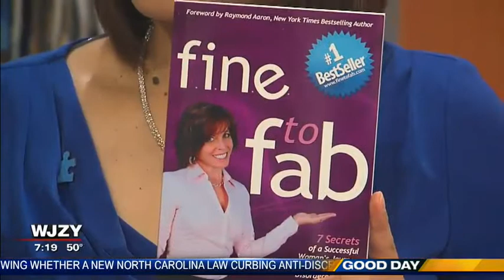Pretty brides, ugly wives How to avoid becoming an unhappy spouse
Pretty brides, ugly wives  How to avoid becoming an unhappy spouse interview with Lisa Lieberman-Wang